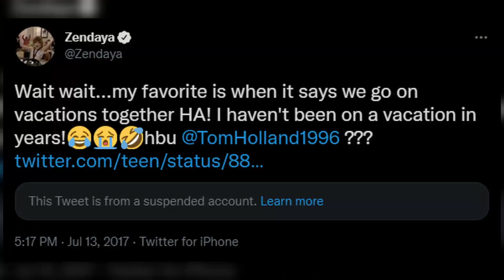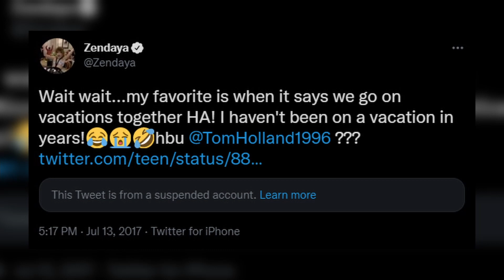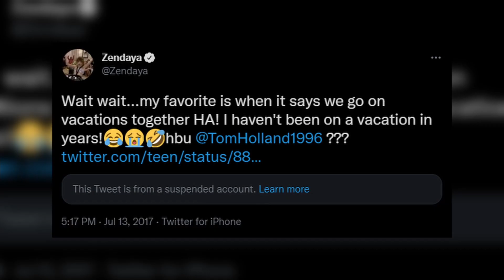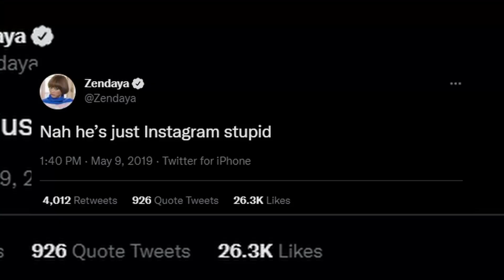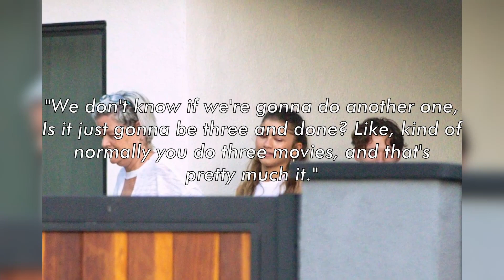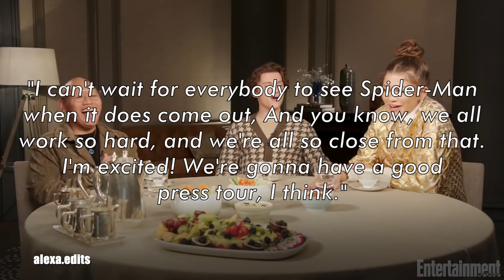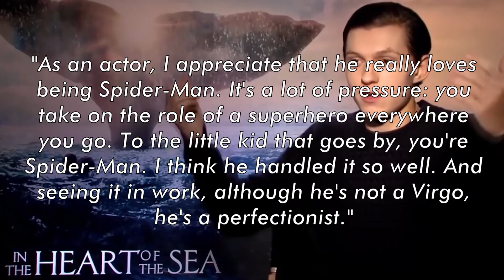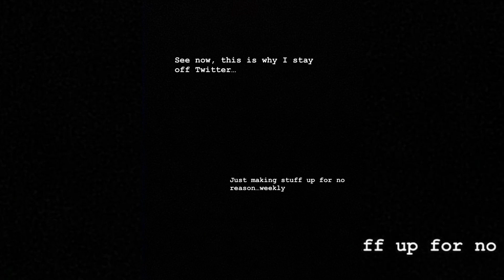"Zendaya is Pregnant!" Tom Holland And Zendaya Respond To Pregnancy Rumors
Even before Spider-Man: Homecoming was released in theaters in 2017, it was clear that Zendaya and her co-star, Tom Holland, had chemistry. For years, the two denied dating, but thanks to paparazzi photos of them kissing in a car, they can no longer deny it. When Tom referred to Zendaya as his "MJ" on her 25th birthday, it was the icing on the cake. With mounting evidence confirming that this couple is the cutest ever, let's go back in time to see how we got here in the first place. But above all, what is the truth about Zendaya's pregnancy? is she really pregnant? Was it a rumor that went viral? What did the actress and singer say? Do not miss a minute of this video so you can find out all the details.